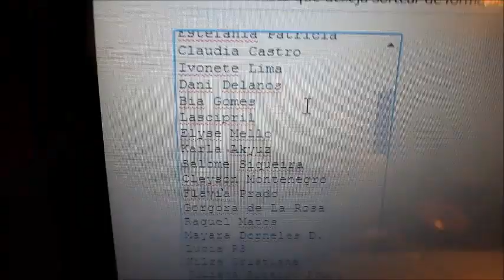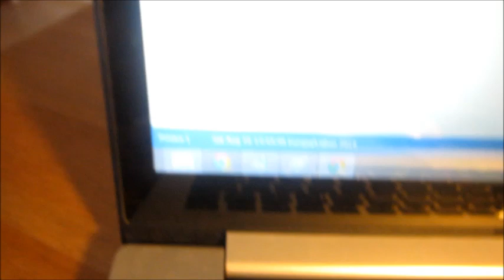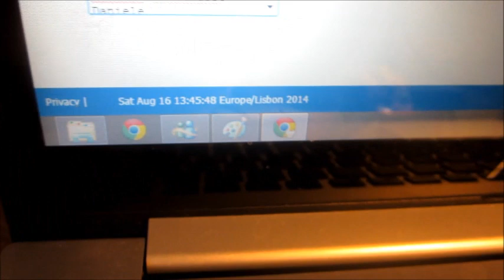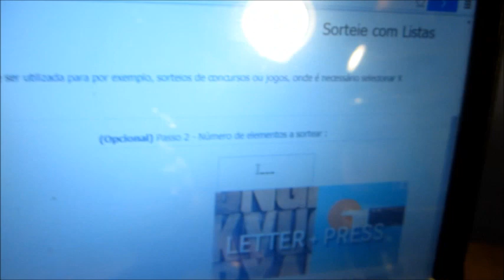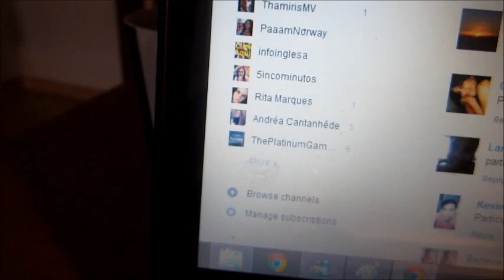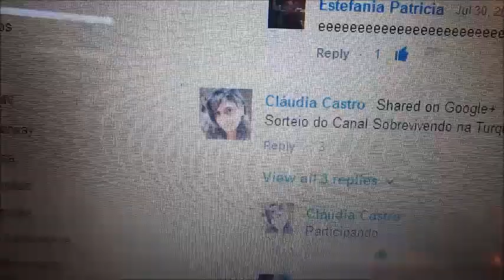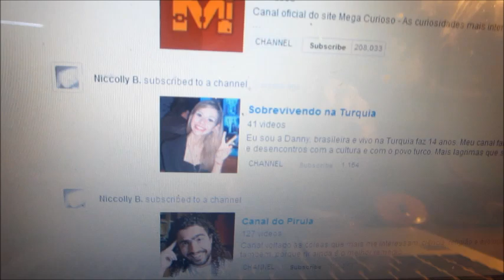Sobrevivendo na Turquia: Resultado do Sorteio Cafeteira & Xicaras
Resultado do sorteio de 16/08/2014.